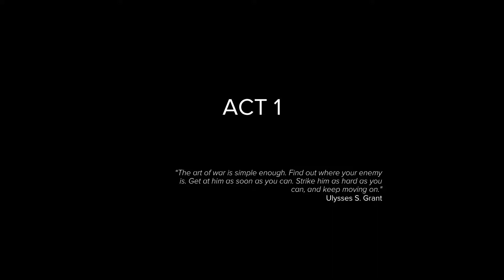Two Birds, One Stone | Snipers Ghost Warrior 3